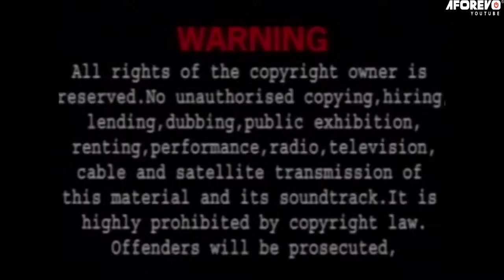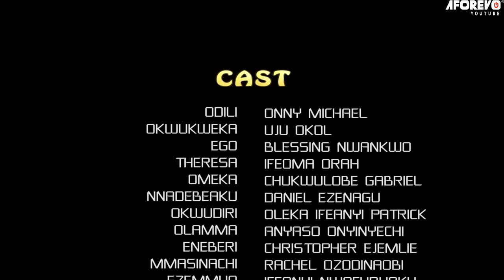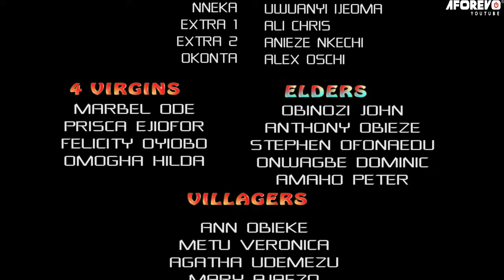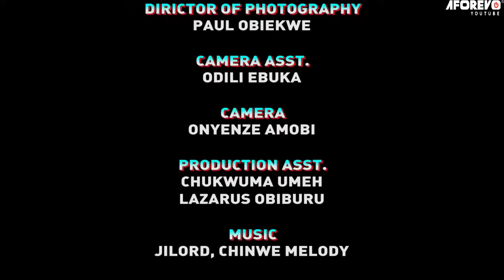The Pot Of Life - Nigerian Movies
In this Nigerian movie, a girl and her family was banished, and no one is allowed to associate with them, but love will always prevail
Nigerian Movie  Starring; Uju Okoli,Onny Michael